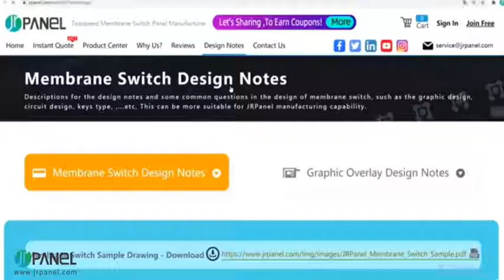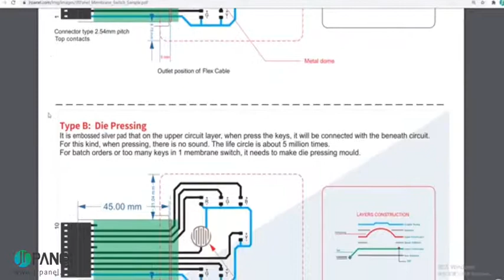JRPanel-Membrane Switch Design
Descriptions for the design notes and some common questions in the design of membrane switch, such as the graphic design,
circuit design, keys type, ,...etc, This can be more suitable for JRPanel manufacturing capability.
The membrane switch is composed of six layers: Graphic overlay, upper-adhesive, the upper circuit, the isolation spacer, the lower circuit and the back adhesive. The contact of the upper circuit is downward, and it is in contact with the point of the lower circuit. The circuit contact bounces back after releasing, then the circuit is disconnected and the loop triggers a signal.

The Membrane switch has strict structure, beautiful appearance and good sealing. It has the characteristics of moisture resistance and long service life. It has been widely used in electronic communication, electronic measuring instruments, industrial control, medical equipment, automotive industry, smart toys, household appliances and other more fields.